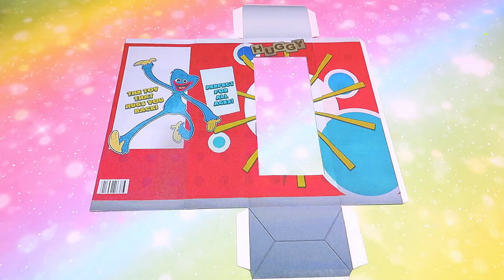💥🎉😍 Huggy Wuggy POP IT with 4 Fidget toys! VIRAL anti-stress fidgets | Poppy Playtime Real Sounds💥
Today I will show you how to make a pop it Huggywuggy with 4 fidget toys on it. The eyes are made with bottons that you can move and spin, the central part of his body is a pop it. His arms are made of paper and can be stretched and shrunk like a huggy wuggy robot. Lastly, the legs are made of squeegees and as feet it has 2 yellow spheres that can be raised and lowered as if it were a mesh marble. I hope you like it. Kisses ♥♥

💥🎉😍 DIY: POP IT Fidget toys! VIRAL TikTok fidget toys 😍🎉💥
FIDGET TRADING TikTok Compilation

Chapters:
00:00 Huggy Wuggy Box
0:05 Huggy Wuggy fidget toy
0:14 Huggy Wuggy Robot
0:19 Huggy Wuggy Marble mesh
0:25 Spinning Eyes Huggy Wuggy
0:32 Pop It Huggy Wuggy
0:39 How to make Huggy Wuggy pop it
4:02 Huggy Wuggy mouth
4:49 Huggy Wuggy spinning and mooveble eyes
5:57 how to make Huggy Wuggy Marble mesh legs
6:41 Huggy Wuggy stretcheble arms
7:54 How to make Huggy Wuggy box